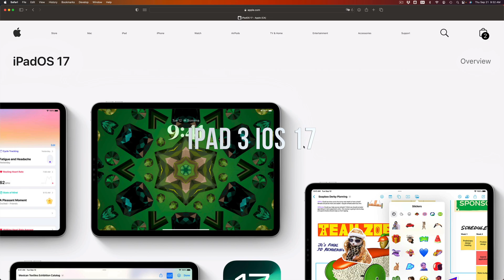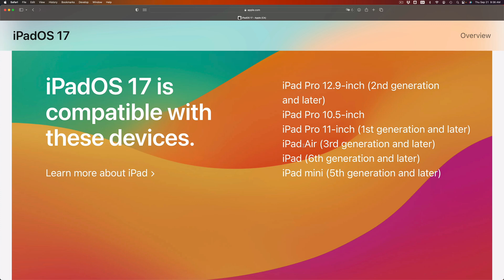Can iPad 3 update to iPadOS 17? iOS 17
apple List of compatible iPads with iPadOS 17
iPad Pro 12.9-inch (2nd generation and later)
iPad Pro 10.5-inch
iPad Pro 11-inch (1st generation and later)
iPad mini (5th generation and later)